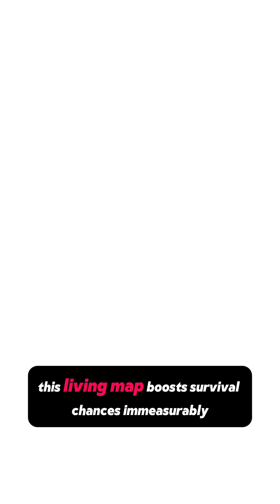Caribou are losing their ancient migration routes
This holiday season, there's a real-world story more fascinating than Rudolph's red nose. For millennia, caribou herds have relied on a powerful collective memory passed down through generations to navigate their epic migrations and find food under the snow. But now, climate change is scrambling their mental maps.